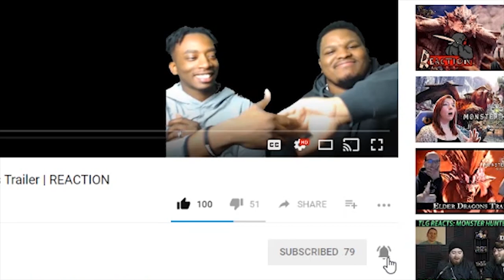HE IS A CHEAT CODE!! Madara VS ALL TAILED BEASTS!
Double Dragon reacting to madara vs all tailed beast fights.  This fight really showed how strong Uchiha Madara is, being able to take on direct hits from the powerful tailed beast.  Naruto, Sasuke and the other Hokages were no match for him during this moment as well.  Madara is crazy strong!

-Double Dragon